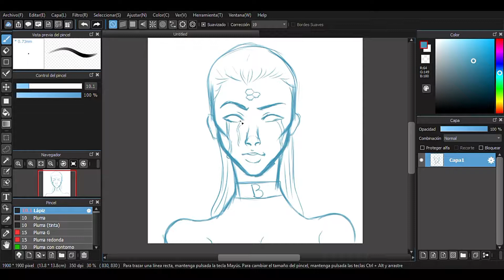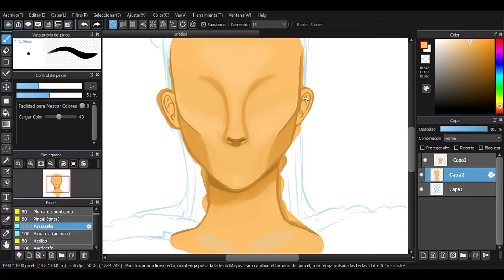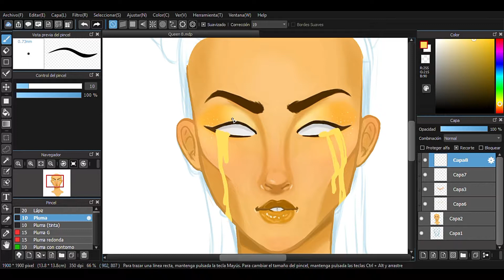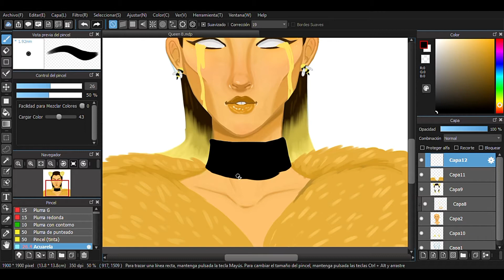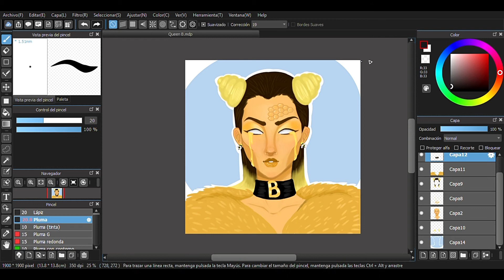[Speedpaint] Queen Bee